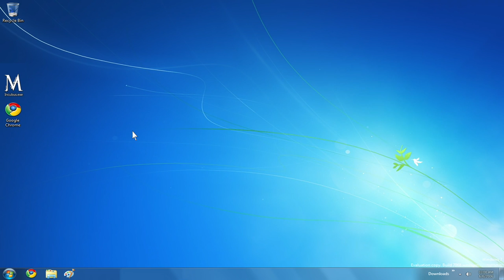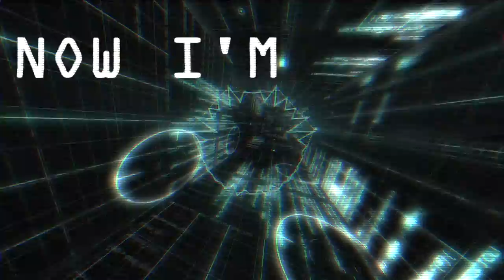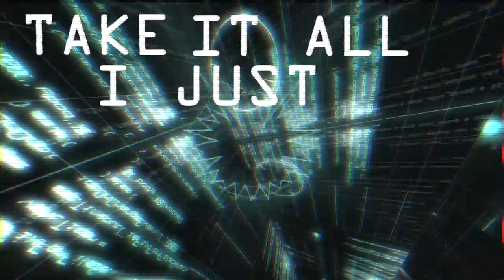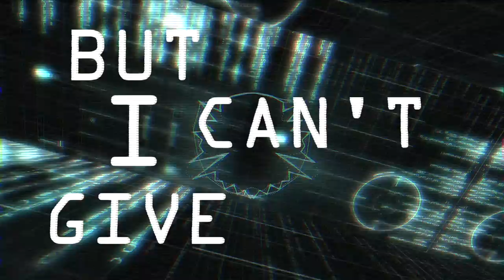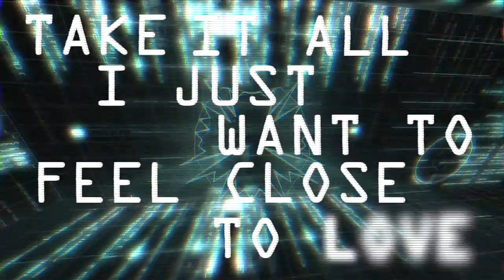MUNRO || INCUBUS (OFFICIAL LYRIC VIDEO)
First single off our new EP 'We Deal in Dissonance'

VIDEO GRAPHICS: Conor Mooney